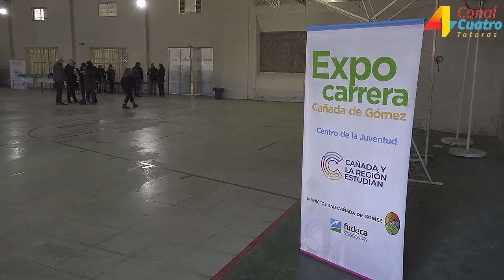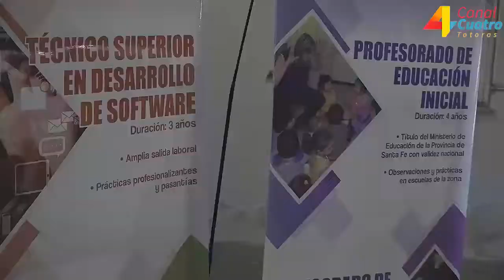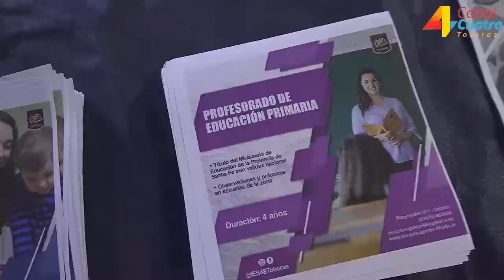EXPO CARRERAS 2022 PRESENTAMOS LA OFERTA EDUCATIVA TERCIARIA EN TOTORAS